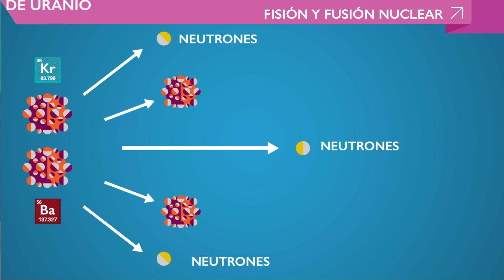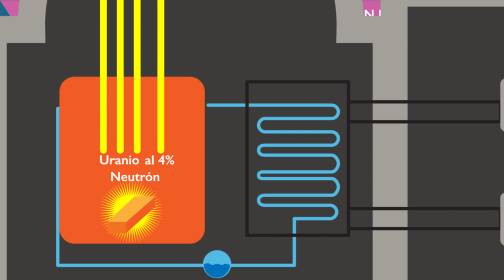Curso de Química 3er año - Tutorial Nº37 ✔ Fenómenos de la Fisión y Fusión Nuclear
¿Alguna vez has escuchado sobre armas atómicas o energía nuclear? Con esta video clase te explicamos su origen. Los fenómenos de reacciones nucleares se conocen como Fisión y Fusión Nuclear.  Aprende sobre estos procesos y cómo ocurren.